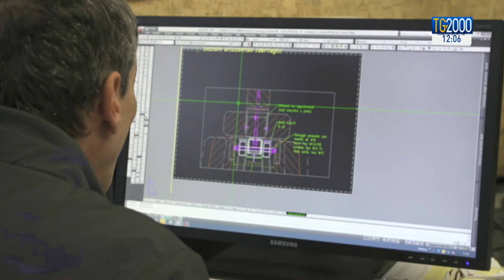Denatalità e cuneo fiscale. Parla Cottarelli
Di investimenti, cuneo fiscale e futuro incerto, visti i recenti dati sulla denatalità in italia, ha parlato l'economista Carlo Cottarelli nell' intervista di Fabio Bolzetta.